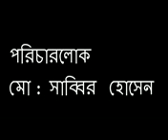s m hafizer bangla comedy natok na dekle mis korben